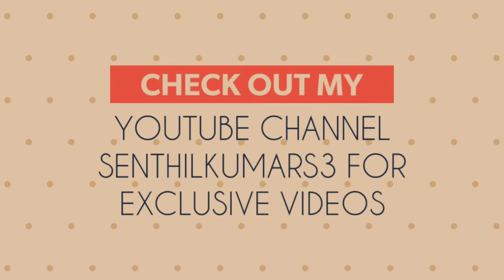Ayurvedic immunity booster drink | Remedy for cold & cough | kadha drink |Way to Boost Your Immunity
Strengthen your immune power with these super easy and quick to prepare the homemade drink
Immunity booster drink that you must have every morning, also it is a good remedy for cold and cough
There is nothing more annoying than a dry cough in the winter season. A persistent dry cough can not only irritate your throat passage but can also hamper your daily functioning. A dry cough is not always due to a change in season, environmental allergens, pollutants, or toxins, can also irritate your air passage. natural home treatments can also reduce the frequency of coughing and can soothe your sore throat.
Ingredients :
mint leaves
1-inch cinnamon
½ tsp cloves
cardamom -4
half tsp pepper
1 cup water
1 tsp lemon juice

How to prepare:

firstly, in a mortar pestle take a handful of mint leaves, 1-inch cinnamon, ½ tsp cloves,  cardamom-4, and 1/2 tsp pepper.
crush into a rough paste.
the mint spice mix is ready
 to keep aside.
in a saucepan take 1 cup water and add in the prepared mint spice mix.
mix well, boil for 5 minutes or until flavors are absorbed well.
strain the tea and add 1 tsp lemon juice.
finally, Fresh Mint tea is ready
Have it two times a day

Mix well
drink warm to cure dry cough.

Drink it daily to get some relief. You can also mix honey with fresh tulsi leaves and take it twice daily to reap maximum benefits. No matter what the cause of dry cough maybe, THIS RECIPE may come to your rescue.

Simple Home Remedies for Cold and Cough | Home Remedy for Dry Cough, cold | 100 % relief

Simple Home Remedies for Cold and Cough | Home Remedy for Dry Cough | Relief from asthma